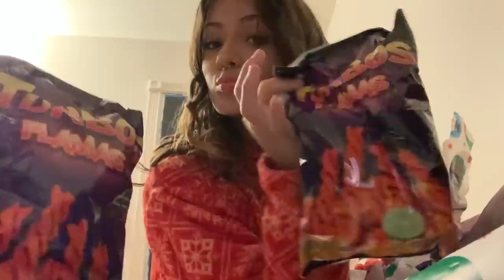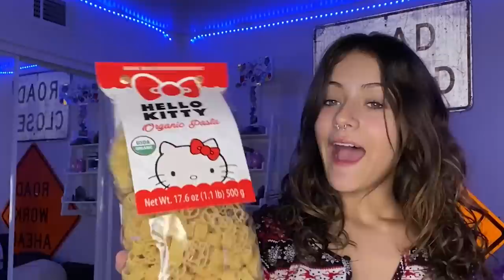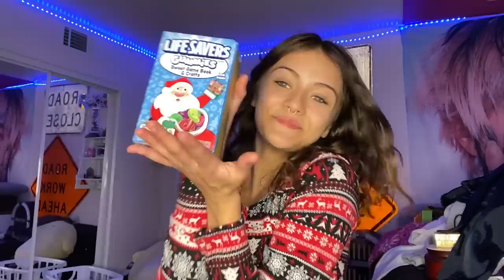What I Got For Christmas! || VLOGMAS DAY 18